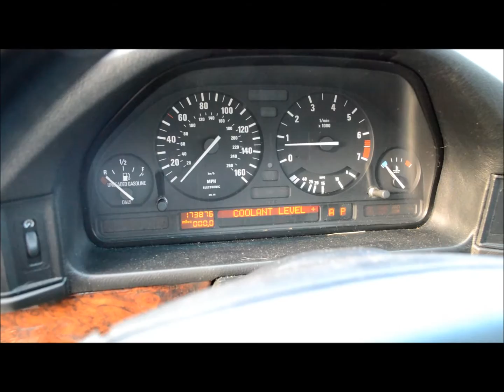E34 BMW 540I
Looking to sell.